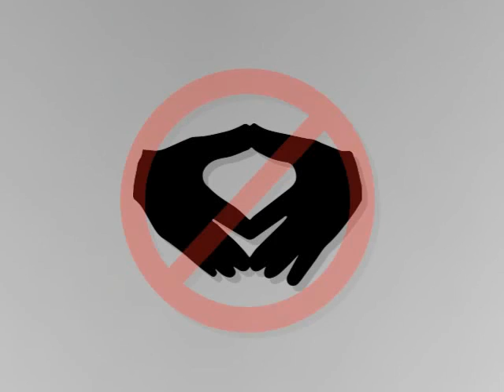VOR ORT AKTUELL - MERKEL MUSS WEG MITTWOCH VOM 9.AUGUST IN BERLIN - MITTE.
VOR ORT AKTUELL.
BEI DER VERANSTALTUNG MERKEL-MUSS-WEG-MITTWOCH AM
9.AUGUST IN BERLIN. VERANSTALTUNG NUMMER 37.

UND
SEITE AFD-TELEVISION :

WEITERER MERKEL-MUSS-WEG-MITTWOCH -
VERANSTALTUNG 38 , AM 16.AUGUST ,
18.00 UHR IN BERLIN.
DIREKT VOR DEM KANZLERAMT.

TEILAUSSCHNITT : AFD-AUFNAHME FRANZ WIESE

FOTOS : VOR ORT AKTUELL -
MIT FREUNDLICHER UNTERSTÜTZUNG SAT.1 ( VON FRÜHER )

TIP :
U.A.

WAHL - AKTUELL :
ÜBERBLICK ANTRETENDER PARTEIEN ZUR BUNDESTAGSWAHL AM 24.SEPTEMBER.
AM BEISPIEL BERLIN - DORT TRETEN 24 PARTEIEN AN.
AM BEISPIEL BUNDESLAND BRANDENBURG - DORT TRETEN 15 PARTEIEN AN.

24.SEPTEMBER - WÄHLEN GEHEN !

SIE HABEN DIE WAHL ! ( :

FOLGENDE PARTEIEN WURDEN IN BERLIN ZUGELASSEN :

01. CHRISTLICH DEMOKRATISCHE UNION DEUTSCHLANDS ( CDU )
02. SOZIALDEMOKRATISCHE PARTEI DEUTSCHLANDS ( SPD )
03. DIE LINKE ( DIE LINKE )
04. BÜNDNIS 90 / DIE GRÜNEN ( GRÜNE )

05. ALTERNATIVE FÜR DEUTSCHLAND ( AFD )

06. PIRATENPARTEI DEUTSCHLAND ( PIRATEN )
07. FREIE DEMOKRATISCHE PARTEI ( FDP )
08. PARTEI FÜR ARBEIT , RECHTSSTAAT , TIERSCHUTZ , ELITENFÖRDERUNG UND BASIS-DEMOKRATISCHE INITIATIVE ( DIE PARTEI )
09. FREIE WÄHLER ( FREIE WÄHLER )
10. ÖKOLOGISCH-DEMOKRATISCHE PARTEI ( ÖDP )
11. BÜRGERRECHTSBEWEGUNG SOLIDARITÄT ( BÜSO )
12. MARXISTISCH-LENINISTISCHE PARTEI DEUTSCHLANDS ( MLPD )
13. SOZIALISTISCHE GLEICHHEITSPARTEI, VIERTE INTERNATIONALE ( SGP )
14. BERGPARTEI, DIE ÜBERPARTEI - ÖKOANARCHISTISCH - REALDADAISTISCHES SAMMELBECKEN ( B* )
15. BÜNDNIS GRUNDEINKOMMEN - DIE GRUNDEINKOMMENSPARTEI ( BGE )
16. DEMOKRATIE IN BEWEGUNG ( DIB )
17. DEUTSCHE KOMMUNISTISCHE PARTEI ( DKP )
18. DEUTSCHE MITTE - POLITIK GEHT ANDERS... ( DM )
19. DIE GRAUEN - FÜR ALLE GENERATIONEN ( DIE GRAUEN )
20. DIE URBANE. EINE HIPHOP PARTEI ( DU. )
21. MENSCHLICHE WELT - FÜR DAS WOHL UND GLÜCKLICH-SEIN ALLER ( MENSCHLICHE WELT )
22. PARTEI FÜR GESUNDHEITSFORSCHUNG ( GESUNDHEITSFORSCHUNG )
23. PARTEI MENSCH UMWELT TIERSCHUTZ ( TIERSCHUTZPARTEI )
24. V-PARTEI3 - PARTEI FÜR VERÄNDERUNG , VEGETARIER UND VEGANER  (V-PARTEI3 )

FOLGENDE PARTEIEN WURDEN IN BRANDENBURG ZUGELASSEN :

01. CHRISTLICH DEMOKRATISCHE UNION DEUTSCHLANDS ( CDU )
02. SOZIALDEMOKRATISCHE PARTEI DEUTSCHLANDS ( SPD )
03. DIE LINKE ( DIE LINKE )

04. ALTERNATIVE FÜR DEUTSCHLAND ( AFD )

05. BÜNDNIS 90/DIE GRÜNEN ( GRÜNE/B 90 )
06. NATIONALDEMOKRATISCHE PARTEI DEUTSCHLANDS ( NPD )
07. FREIE DEMOKRATISCHE PARTEI ( FDP )
08. FREIE WÄHLER ( FREIE WÄHLER )
09. MARXISTISCH-LENINISTISCHE PARTEI DEUTSCHLANDS ( MLPD )
10. BÜNDNIS GRUNDEINKOMMEN ( BGE )
11. DEUTSCHE KOMMUNISTISCHE PARTEI ( DKP )
12. DEUTSCHE MITTE ( DM )
13. ÖKOLOGISCH-DEMOKRATISCHE PARTEI ( ÖDP )
14. PARTEI FÜR ARBEIT , RECHTSSTAAT , TIERSCHUTZ , ELITENFÖRDERUNG UND BASISDEMOKRATISCHE INITIATIVE ( DIE PARTEI )
15. PARTEI MENSCH UMWELT TIERSCHUTZ ( TIERSCHUTZPARTEI )
STAND : 28.7.

WAHL AKTUELL :
NÄCHSTE BUNDESTAGSWAHL AM 24.SEPTEMBER.

AFD PERSONAL
BJÖRN HÖCKE , ALEXANDER GAULAND , BEATRIX VON STORCH , WIEBKE MUHSAL , LEIF-ERIK HOLM , MARTIN E. RENNER , JÖRG MEUTHEN , ALICE WEIDEL ,
ULRICH HENKEL , ANDRÉ POGGENBURG , NICOLAUS FEST , JENS MAIER , HEIKO HESSENKEMPER , LARS GÜNTHER , ANDREAS KALBITZ , THOMAS GOEBEL , GEORG PAZDERSKI , UWE JUNGE , ... .

IB IBÖ IBD IDENTITÄRE BEWEGUNG MARTIN SELLNER COMPACT MAGAZIN JÜRGEN ELSÄSSER